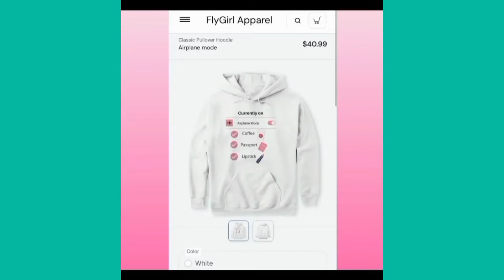✈️FlyGirl Apparel SHOP 🌈🛍// Travel Vlogs // Aviation Lifestyle //motivation